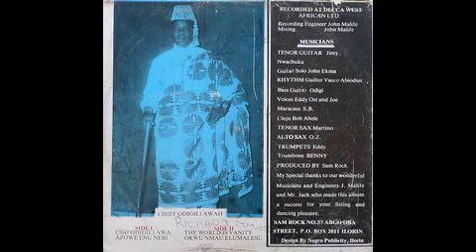Ukwuani Music by Edward Ojuyenum - Enuenweobite ©1960s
Listen to the best of UkwuaniMusic on Ukwuani Records (Ukwuani All Stars Entertainment And Events Tv) Youtube Channel.

Record Details:

Artist: Edward Ojuyenum
Label: West Africa Records
Song: Enuenweobite
Format: Vinyl, Mp3
Country: Nigeria
Style: Highlife
Year: 1960s

Tracks:

* Kenibu Love
* Enuenweobite